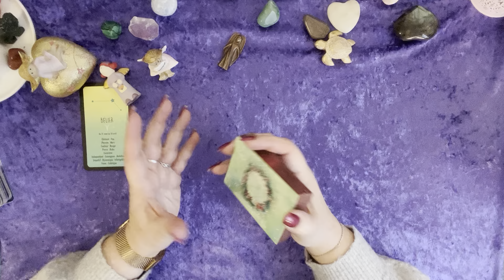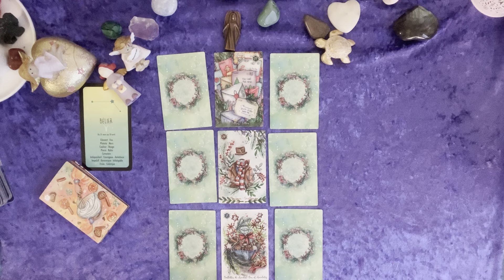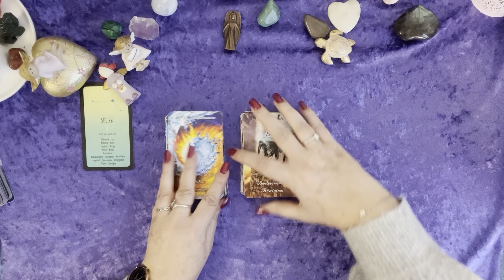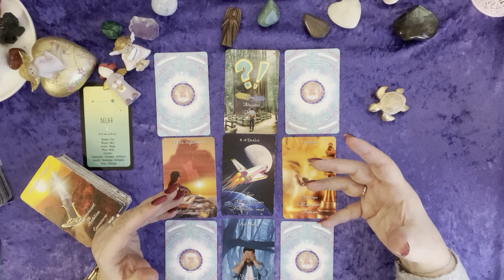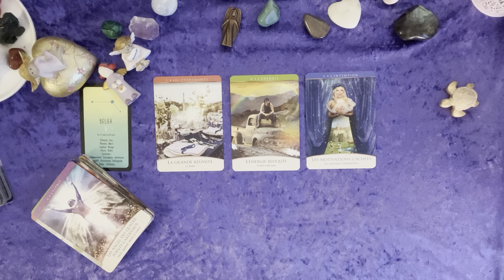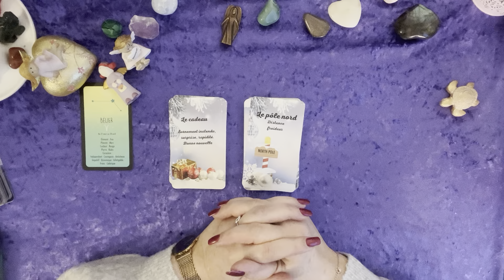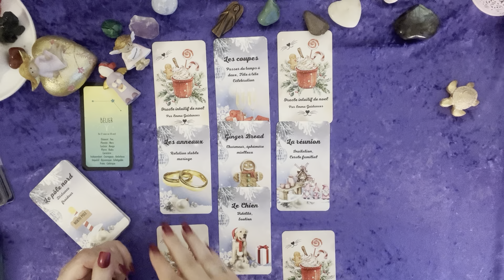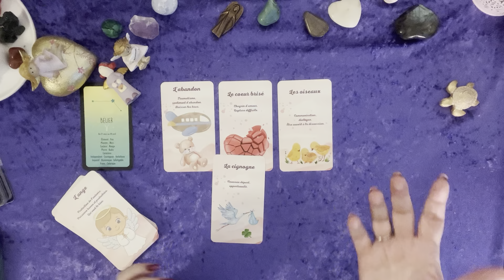Bélier ♈️ Décembre 2023 - Guidance générale et sentimentale - Joyeuses fêtes 🌲🎄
Pour une guidance personnalisée en tant qu'abonné, n'hésitez pas à me contacter par mail en  donnant votre prénom et votre date de naissance.

Votre Emma